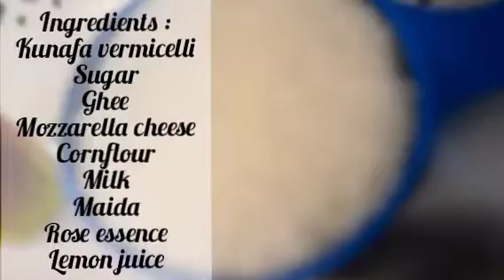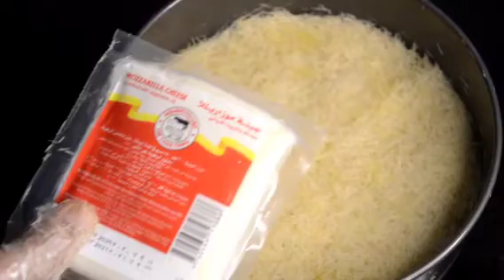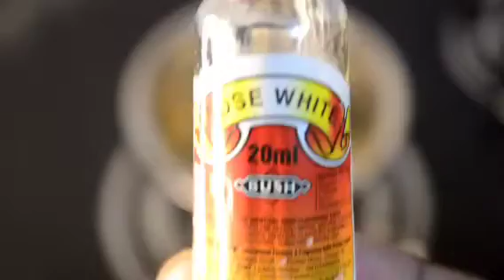Perfect vermicelli kunafa 😋 | Kunafa Arabian dessert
Hey guys today I am here with my special recipe and that is perfect vermicelli kunafa an Arabian dessert. So all of you please try it and give your comments in the comment box

Ingredients :
Kunafa vermicelli
Sugar
Cornflour
Milk
Maida
Rose essence
Mozzarella cheese
Lemon juice
Butter